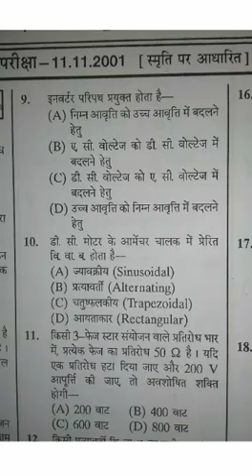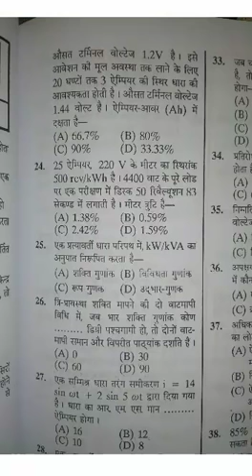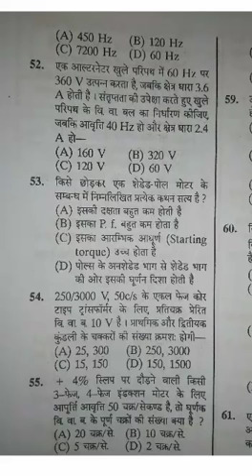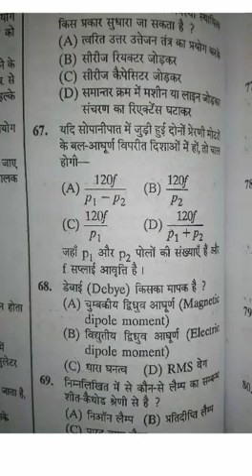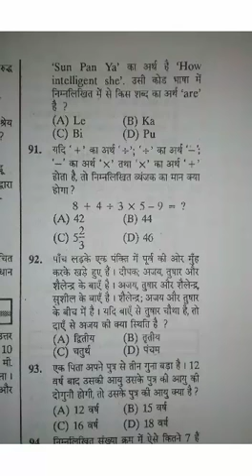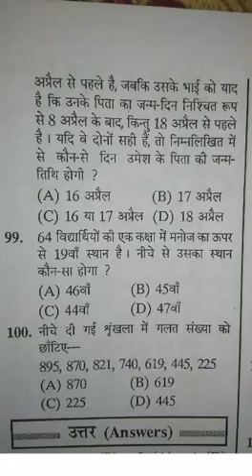Indian railway questions paper/syllabus for group d and alp/technician